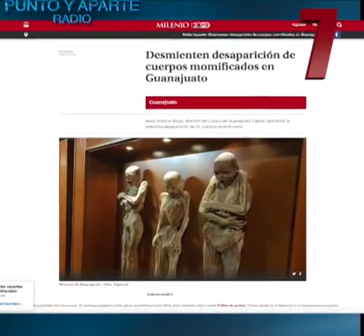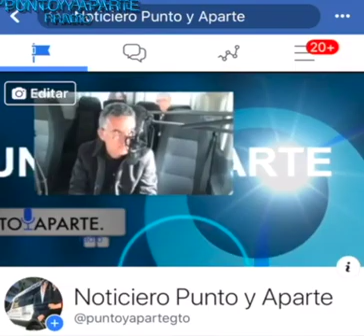👉VIERNES 15 DE MAYO👈🔴Las 8+ IMPORTANTES DE Gto. 🔴Periódicos y Portales del Estado